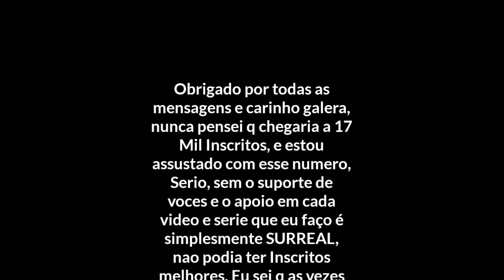MELHOR JOGADOR DO BRASILEIRÃO !?? - FTS 17 - Rumo Ao Estrelato #10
FTS Usado :

+ EPISÓDIOS DO MODO CARREIRA NA PLAYLIST ABAIXO!!